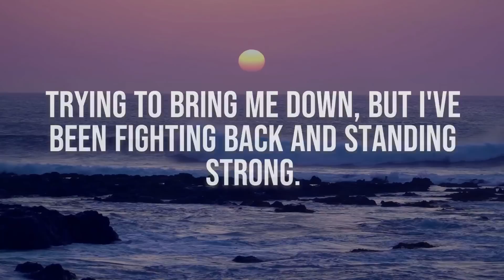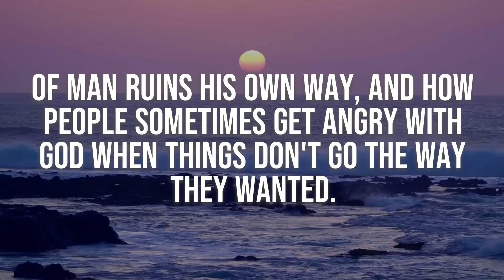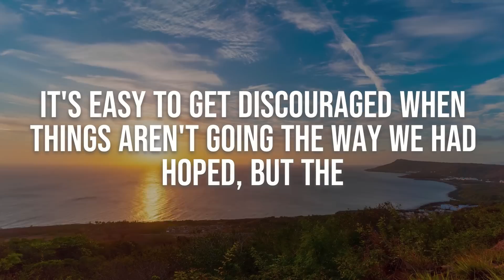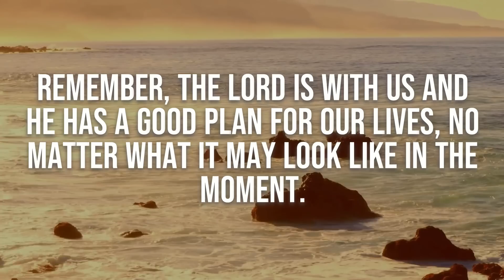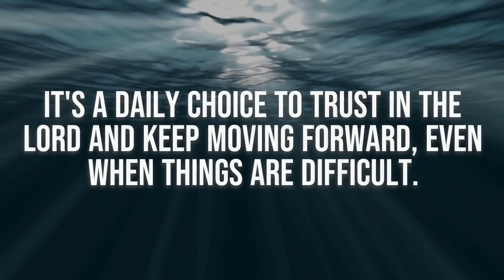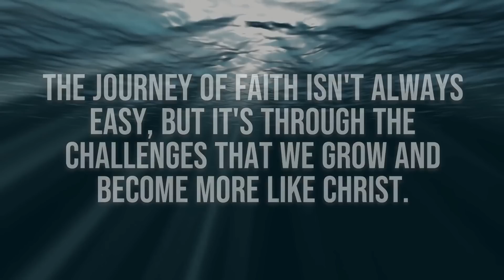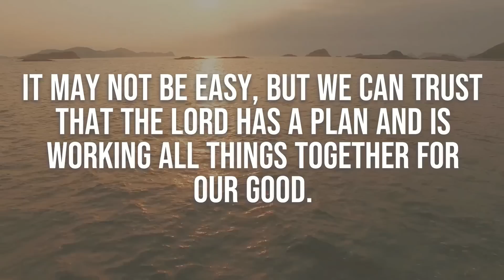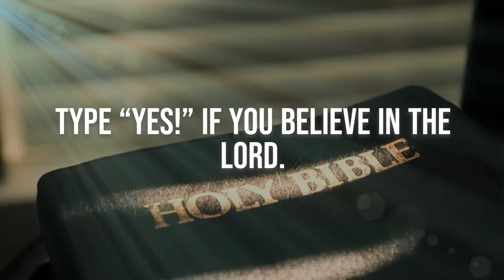God Says: You're Being Targeted - But Trust In My Message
Original speech by God Helps, no reuploading or editing in any way.

OR ARTLIST